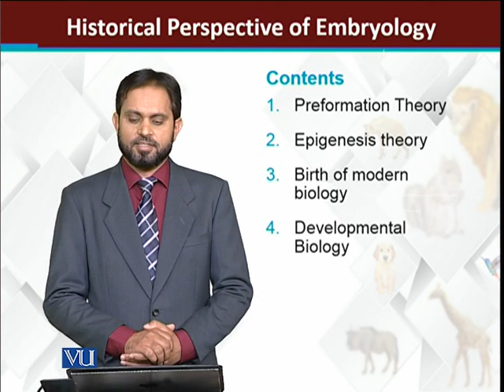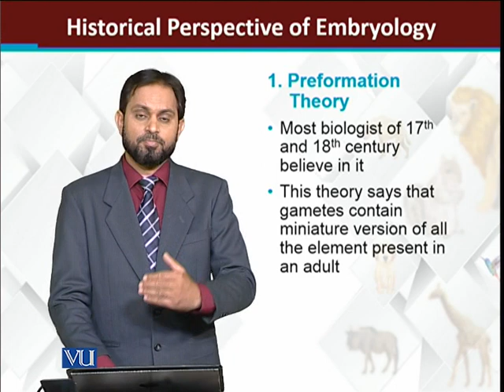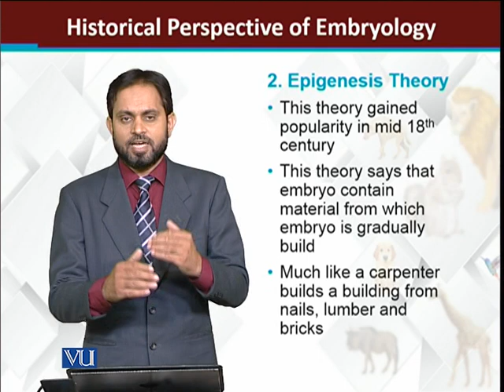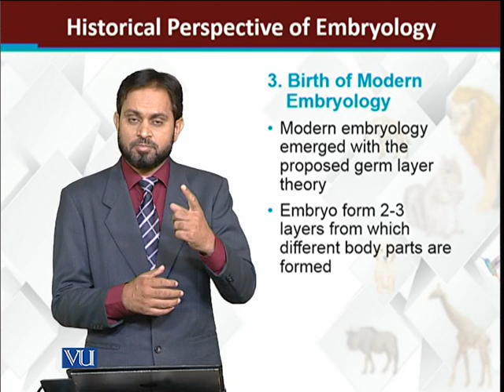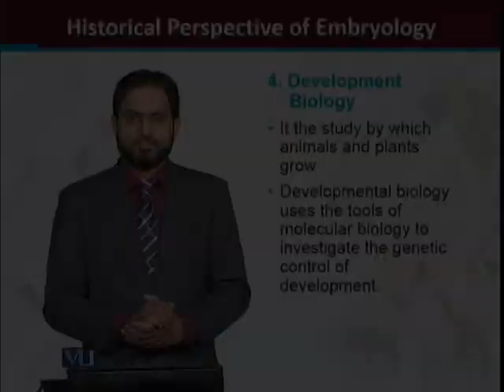Historic Perspective of Embryology | Principles of Animal Life-I | ZOO514T_Topic154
Topic154: Historic Perspective of Embryology
by Dr. Muhammad Tariq Zahid